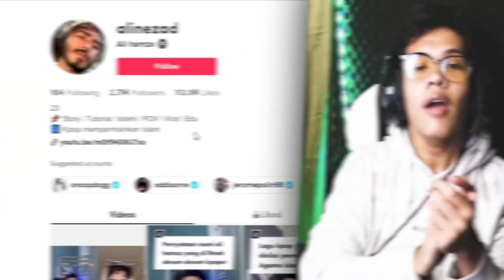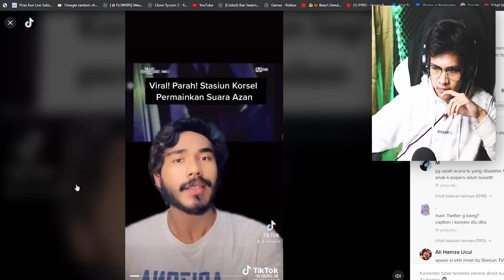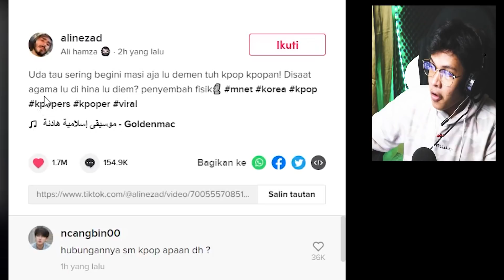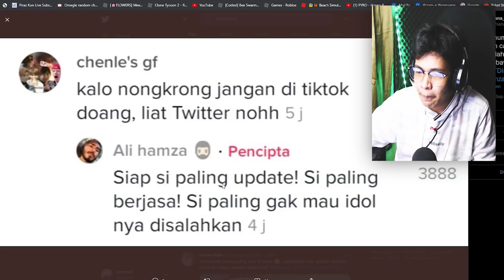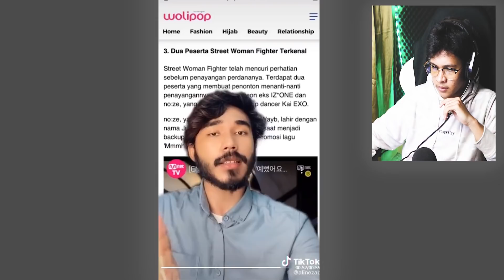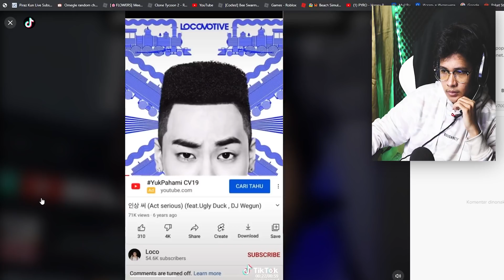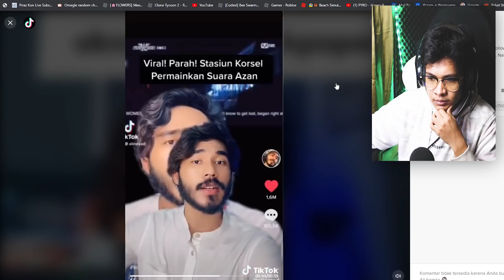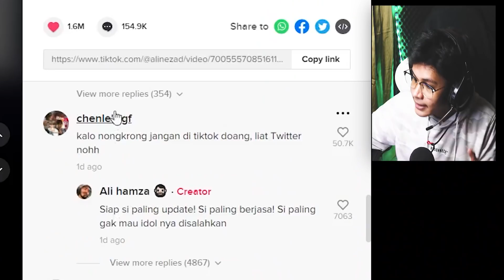ALI HAMZAH HIN4 KPOP DAN KOREA SELATAN ?? DAN PETISI BOIKOT ALI HAMZAH !!